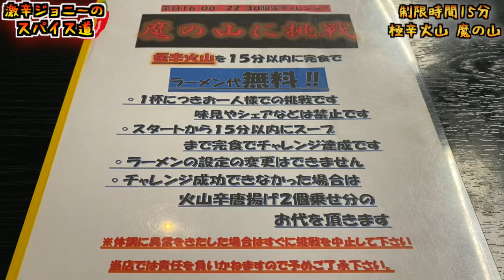ハバネロ辣油を使用した激辛チャレンジメニューが難易度高過ぎて心が折れた笑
【食べ終わった後の様子】

【今回のお店】
ハルピンラーメン 松本並柳店
長野県松本市並柳2-9-23

【過去動画】